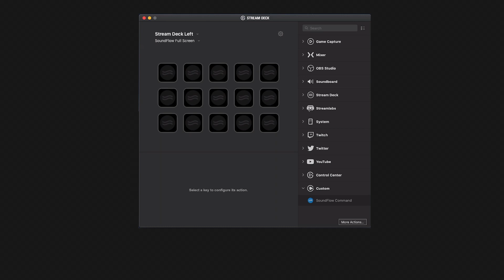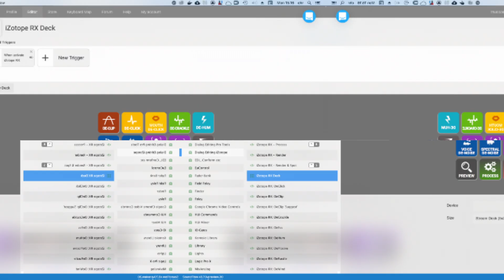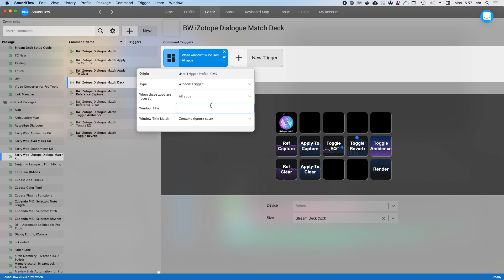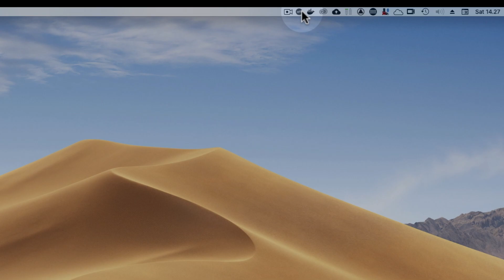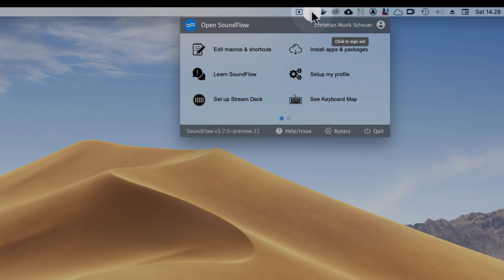Setting up SoundFlow with Stream Deck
Learn how to Set up SoundFlow with Stream Deck, and the reasons why we recommend our direct integration.